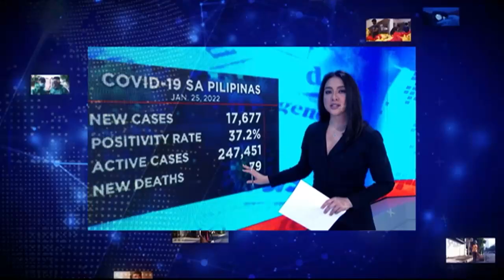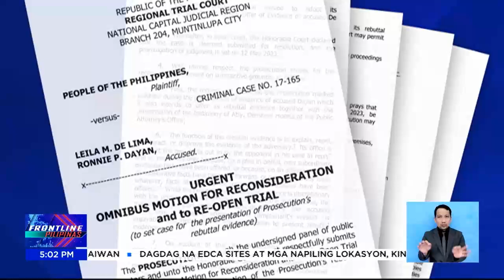Frontline Pilipinas Rewind | April 19, 2023